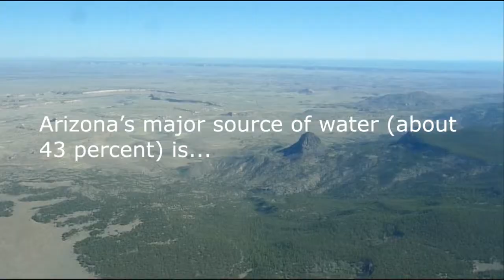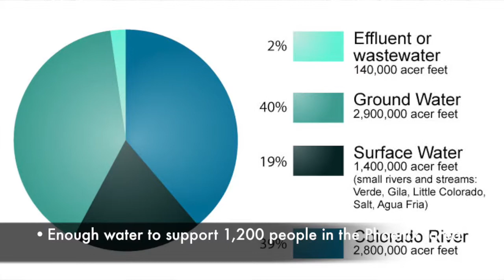Waveyard Project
Project by:
Francesko Nilaj
Dalila Herrera
Ricky Soto
Paul Voller